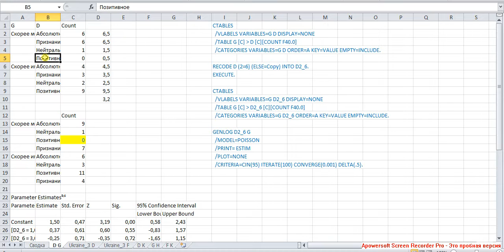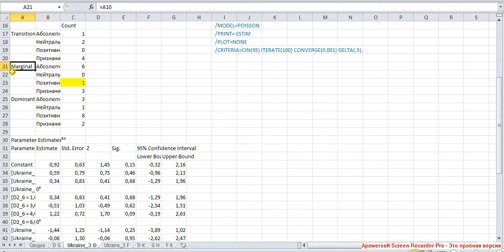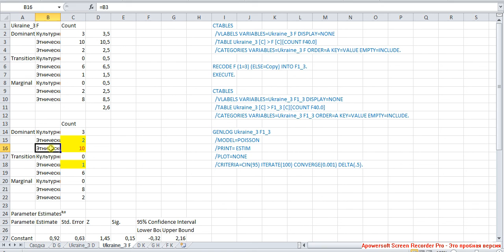Русские националисты и Украина Логлинейный 3 / Russian Nationalists and Ukraine Loglinear 3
Верхняя и нижняя цепочки микроэффектов.